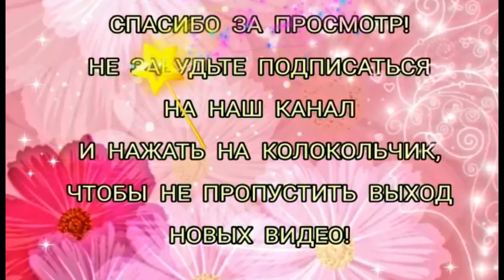💄ДНЕВНОЙ И ВЕЧЕРНИЙ МАКИЯЖ БЮДЖЕТНОЙ КОСМЕТИКОЙ/БЕЛОРУССКАЯ КОСМЕТИКА ОБЗОР/КРАСОТА/МОДА 2019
💄ДНЕВНОЙ И ВЕЧЕРНИЙ МАКИЯЖ БЮДЖЕТНОЙ КОСМЕТИКОЙ/БЕЛОРУССКАЯ КОСМЕТИКА ОБЗОР/КРАСОТА/МОДА 2019/ СВАДЕБНЫЙ МАКИЯЖ/ РАБОТЫ ЕЛЕНЫ

вечерний макияж,
свадебный макияж,
дневной макияж,
косметика,
бюджетная косметика,
белорусская косметика,
майкап,
визаж,
визажист,
тени,
кисти,
помада,
тушь,
чудеса макияжа,
преображение после макияжа,
невероятные перевоплащения,
преображение внешности макияж,
MARY MI,